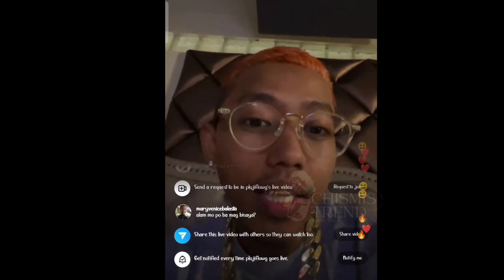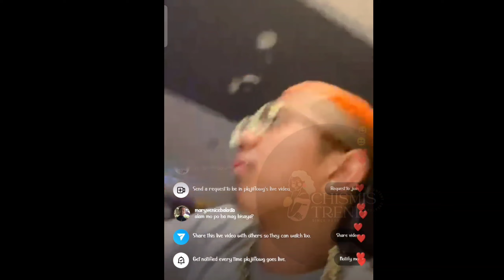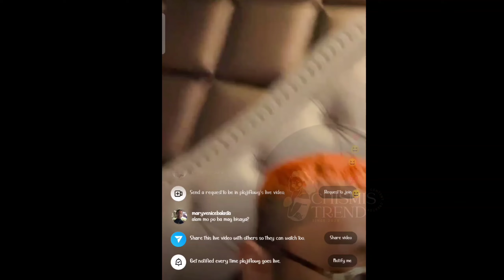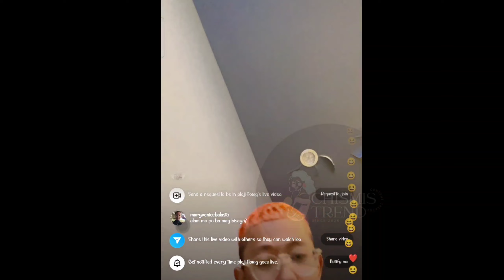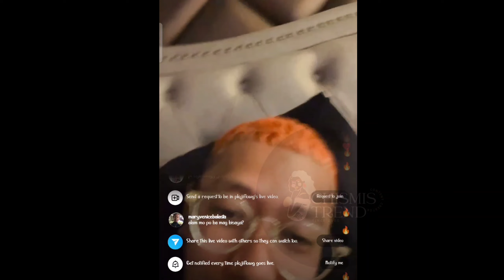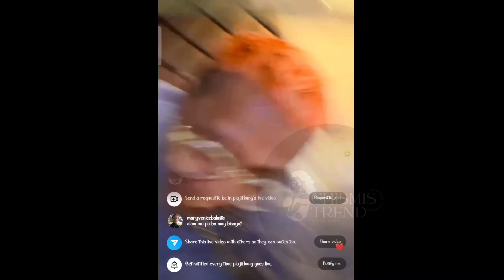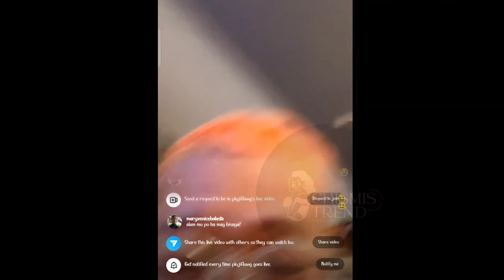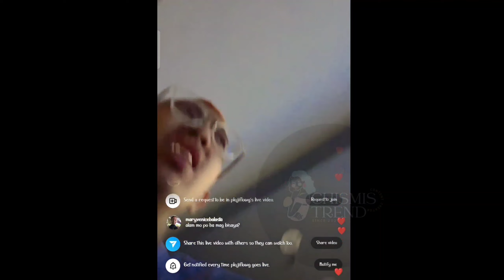FLOW G LIVE! | FLOW G MAY BARS PARA KAY HONCO 😱😱🔥(PARINIGAN NA!!!)